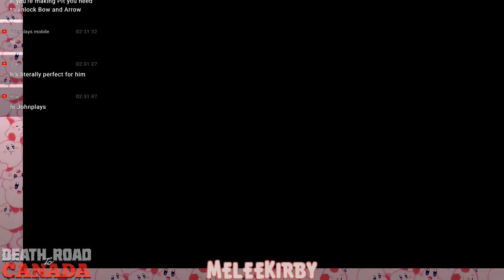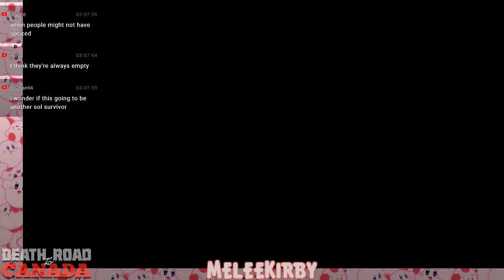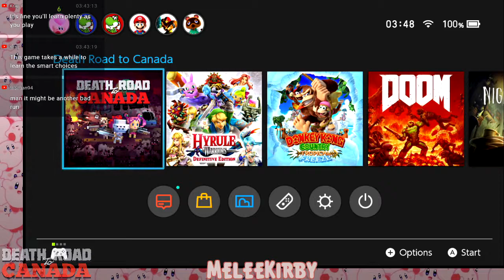Death Road to Canada (Switch) #2 | MeleeKirby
Dear Homestar, how do you swing a golf club with no arms?
Death Road To Canada is on Mobile, PC and Consoles. This is the Nintendo Switch version.